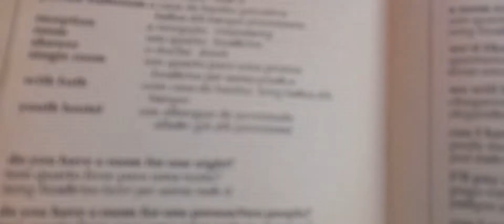The PORTUGUESE Phrase Book 📖🇵🇹 (30 Day Challenge) Part 5